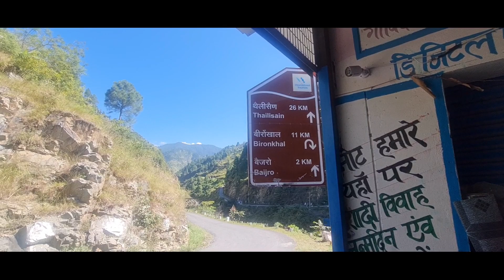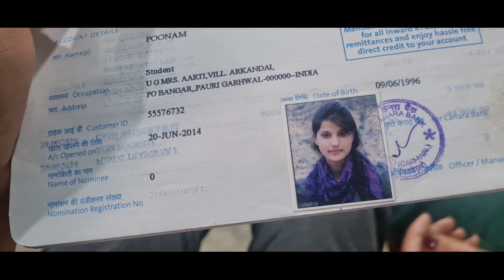इन खूबसूरत गांव को छोड़कर क्यों कर रहे हैं लोग पलायन 🥺 ♥|| Garsari village || Pauri Garhwal